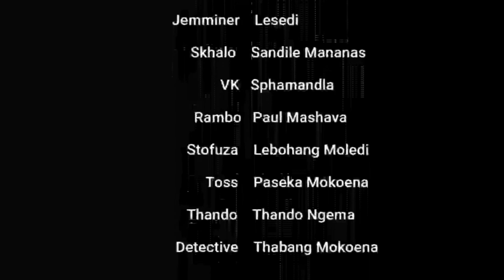IGAZI THE BLOOD EPISODE 6 (OLA SHORT FILMS)